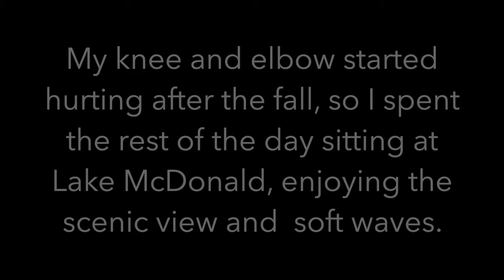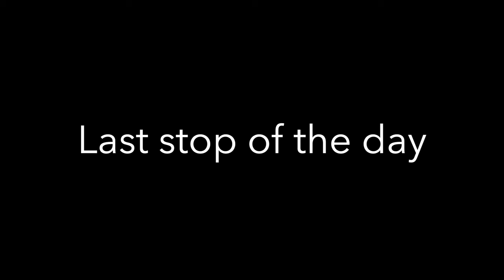Exploring McDonald Fall and Sacred Dancing Cascade Fall | Glacier National Park